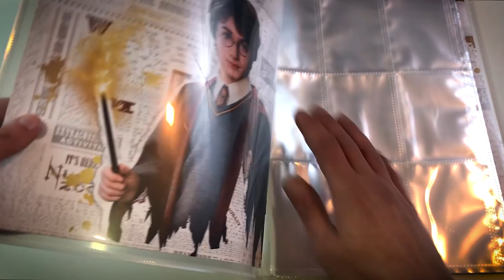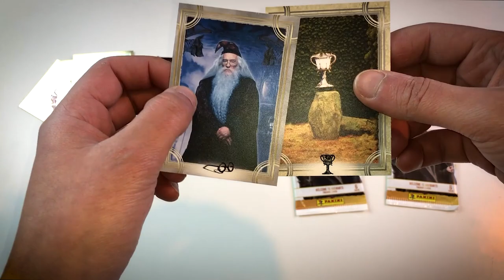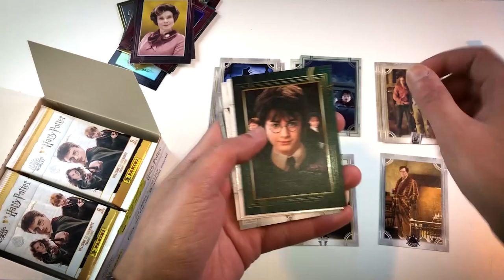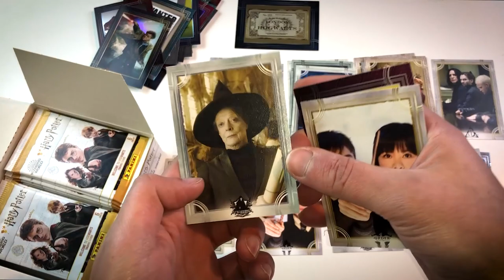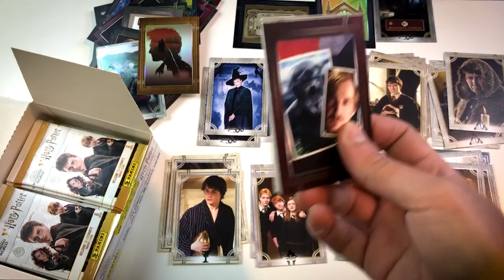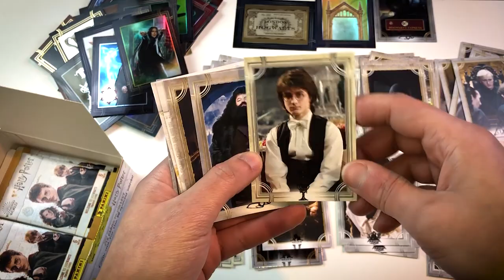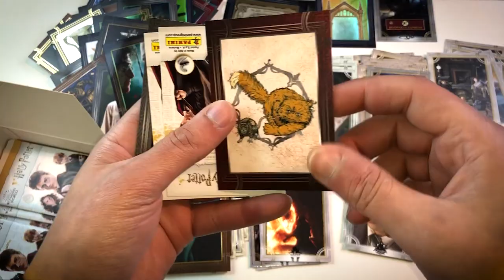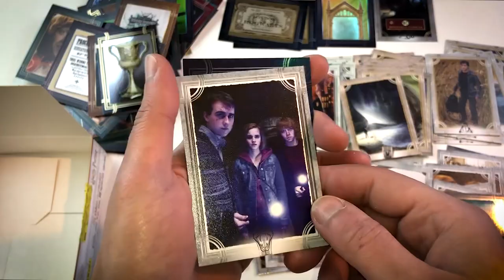Harry Potter : APRO UN'INTERA BOX DI TRADING CARD! - PANINI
Sono arrivate in edicola le nuove trading cards di Harry Potter firmate Panini. Oltre 200 card di altissima qualità da collezione in un raccoglitore apposito incluso nel bastone starter che trovate in edicola.
In questo video anche lo spacchettamento di un'intera box!

PROMOZIONI AMAZON PER VOI:
30 GIORNI Amazon Prime Video GRATIS
30 GIORNI Amazon Prime GRATIS
30 GIOTNI Music Unlimiter GRATIS